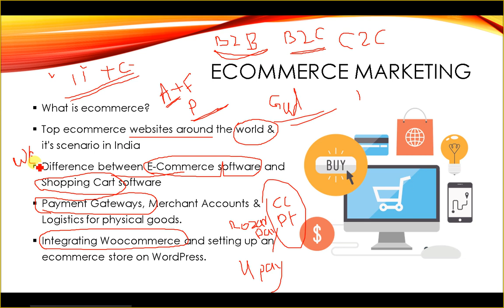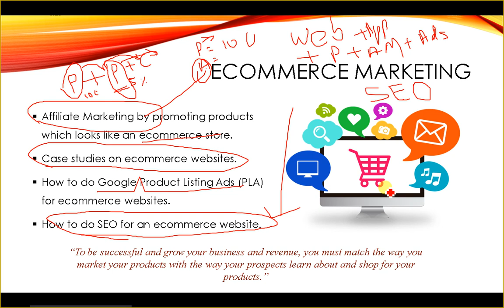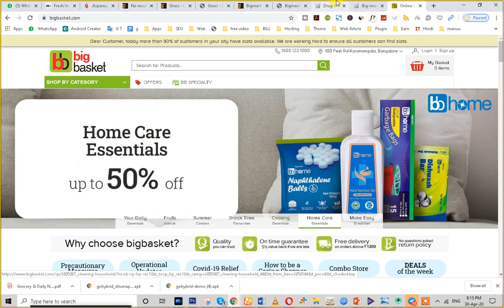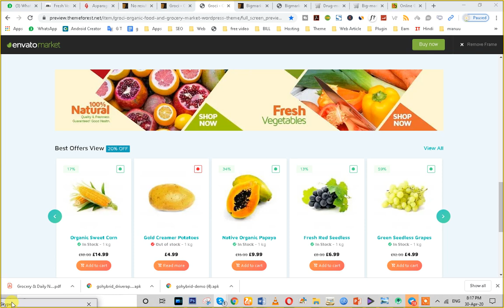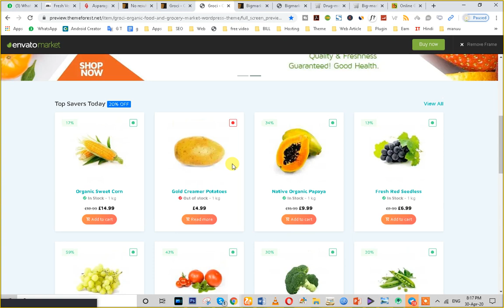What is eCommerce Marketing || How to be successful and grow your business and revenue Online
In this Video You Can Know About eCommerce Marketing As Bellow:
 * What is ecommerce?
 * Top ecommerce websites around the world & it's scenario in India
 * Difference between E-Commerce software and Shopping Cart software
 * Payment Gateways, Merchant Accounts & Logistics for physical goods.
 * Integrating Woocommerce and setting up an ecommerce store on WordPress.
 * Case studies on ecommerce websites.
 * How to do Google Product Listing Ads (PLA) for ecommerce websites.
 * How to do SEO for an ecommerce website.

“To be successful and grow your business and revenue, you must match the way you market your products with the way your prospects learn about and shop for your products.”